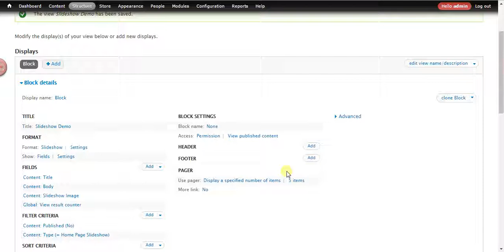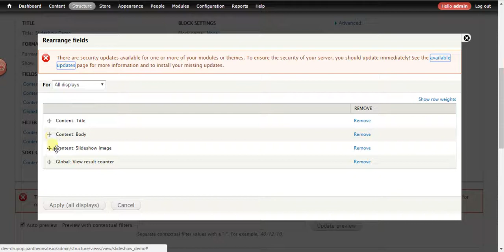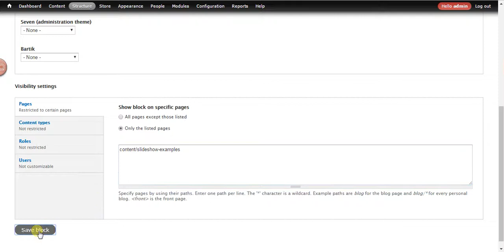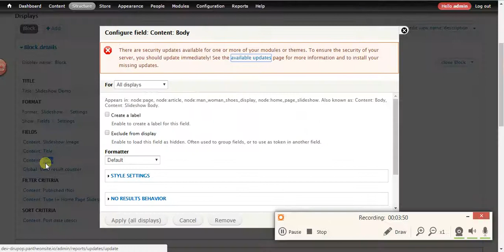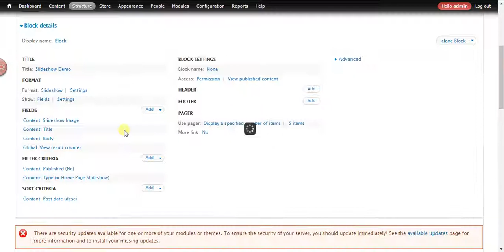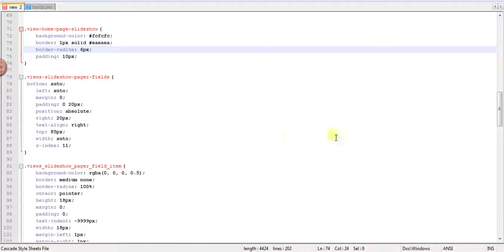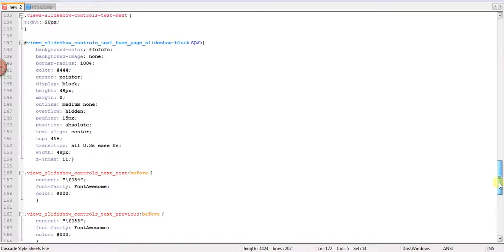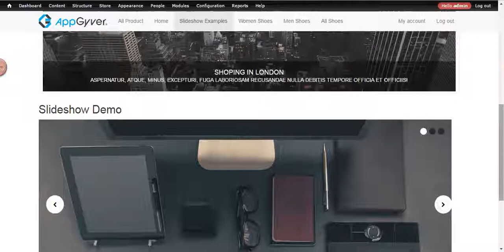How to Create a Drupal 7 Slideshow with Views Tutorial 3 of 3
This is video series on Step by Step Tutorial on Drupal 7 Development in Hindi. And this video covers  "How to use view slideshow drupal 7" in Drupal 7 Development in Hindi.

In this Video you will learn :
1- How to config view slideshow with jquery cycle
2- How to add field in view
3- theming your view